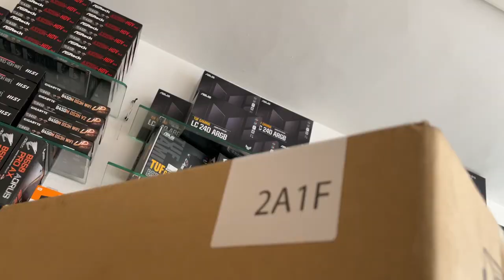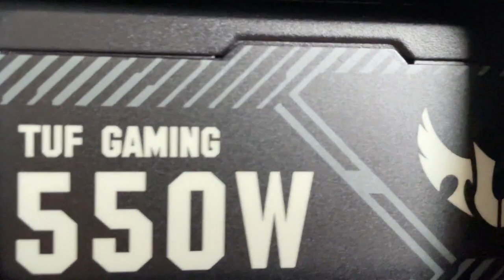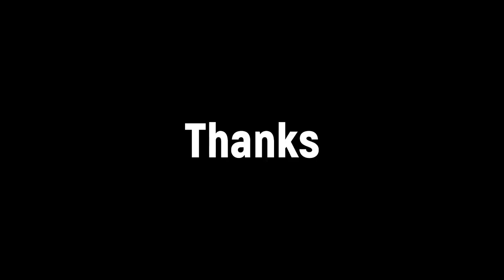AMD RYZEN 5 5600X & NVIDIA RTX 3050 8GB Graphics Card PC Build in Tamil | 75K Budget PC Build Specs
This video explains the desktop pc components used to build 75K budget pc for Rendering, Gaming & Editing

Shop Address / Location:
219, A1 Ground Floor, Mathura Towers,9th Street, Gandhipuram, Coimbatore, Tamil Nadu 641012

Specs:
Processor: AMD RYZEN 5 5600X
CPU Cooler: IDCOOLING SE-214-XT ARGB Air Cooler
Motherboard: GIGABYTE B450M DS3H WIFI
RAM: CORSAIR RGB 3200MHz 16GB DDR4 Dual Channel
Graphic Card: ASUS DUAL OC RTX 3050 8GB GDDR6
SSD: NVME M.2 256GB
Storage: WD BLUE 1TB 7200RPM
Case: SNIPERGAMING 2A1F ARGB (3 FANS)
SMPS: ASUS TUF GAMING 550WATTS 80+ BRONZE

We are Shipping Desktop PC all over Tamilnadu with 100% Insurance Coverage.
Don’t Worry about PC Shipping, We have Trained Professional’s to Pack & Ship the PC Safely across anywhere inside Tamilnadu.